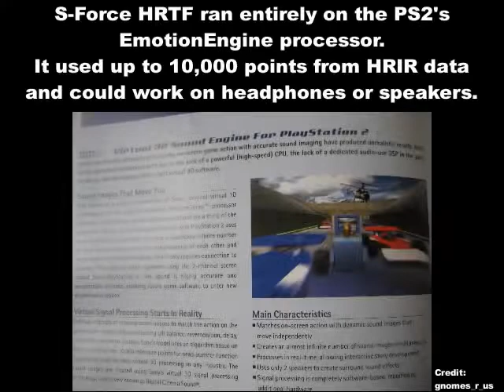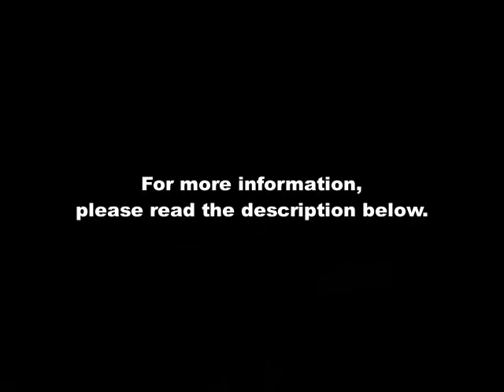The Playstation 2's MOST OBSCURE feature: Sony S-FORCE 3D Sound Library in Silent Hill 2 🎧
0:15 Sony S-Force (PS2)
2:07 OpenAL Soft (PC)
3:55 Monoaural (PS2)

I have uncovered some long-lost information on Silent Hill 2. It turns out that the PC port of Silent Hill 2 wasn't the first version to have 3D sound...the original Playstation 2 version had it all along! You see, Silent Hill 2 was actually the flagship game for one of the PS2's most obscure and under-utilized features, the Sony S-FORCE 3D Sound Library.
S-FORCE 3D Sound Library was a proprietary HRTF middleware that was done entirely on the EmotionEngine processor. It worked with both 2.0 speakers and headphones using 10,000 points from HRIR data. By comparison, the average KEMAR tables only use 512.
S-FORCE 3D Sound Library worked in a different way than Aureal A3D or Sensaura. In order to gain access to XYZ co-ordinates, it needed to read sounds from a special .sfc file format.

According to rumors I heard, Sony had originally made a deal with Aureal to use their A3D soundchips on the Playstation 2 before Creative sued Aureal to death. I guess S-FORCE was their way of going around those greedy pricks. Unfortunately, S-FORCE never caught on, likely due to its rather poor sound quality. Compared to OpenAL Soft HRTF via DSOAL (with cubic resampling), you can barely tell where the enemies are in relation to you. Only four known games ended up using S-FORCE: Silent Hill 2, Disaster Report [絶体絶命都市], Siren [Forbidden Siren in the EU], and Kingdom Hearts II. S-FORCE would later be repurposed into cheap Virtual Surround on Sony's various smartphones and DVD players.

Interestingly, this video shows that the problems with Silent Hill 2's spatialization were not actually Creature Labs' fault. The problems with hard panning, rear sounds sounding below you, and front sounds sounding above you were actually present in PS2's S-FORCE!

HRTF grades:
PS2 S-Force - D
PC OpenAL Soft - A

PCSX2 Settings:
Windows Control Panel: Stereo
Internal Resolution: Native
Interlacing: None
Bilinear Filtering: PS2
Interpolation: Catmull-Rom (PS2-like/slow)
Module: 1 - XAudio 2 (Recommended)
Audio Expansion Mode: Stereo (none, default)
In-Game Speakers: Headphones (did PS2 even have a headphone jack?)

PC Settings:
channels=stereo
frequency=44100
stereo-mode=headphones
cf_level=0
sample-type=float32
periods=3
period_size=128
default-hrtf=Built-in 44100
drivers="-dsound"
hrtf=true
resampler=cubic

3D 3Д звук пространственный бинауральный 3Dサウンド バイノーラル 空間オーディオ Ilusión Auditiva Sonido 3D áudio audio espacial Som em 3D 3D zvok Son en 3D 3D geluid 3D zvuk 3d声音 双耳 เสียง 3D Âm thanh 3D Suono 3D audio spaziale 3d-ääni binauraalisen 3D lyd 3D dźwięk Suara 3D 3D 사운드 3 डी साउंड 3 डी ध्वनि صوت ثلاثي الأبعاد صدای سه بعدی Τρισδιάστατος ήχος 3D skaņa 3D garsai 3D ses צליל תלת ממדי דימוי שמע